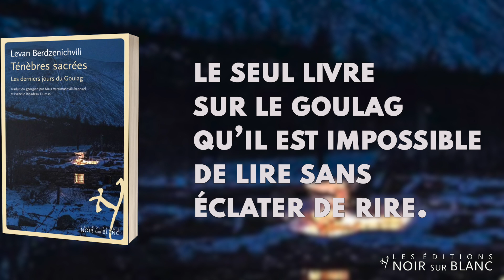Rentrée Janvier 2022 - Les éditions Noir sur Blanc